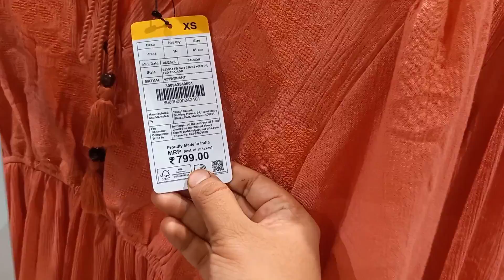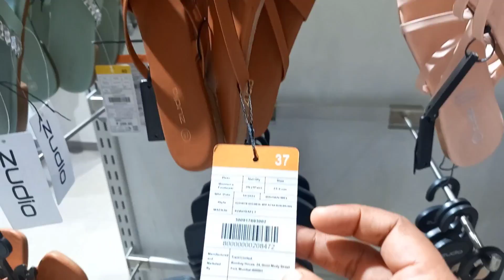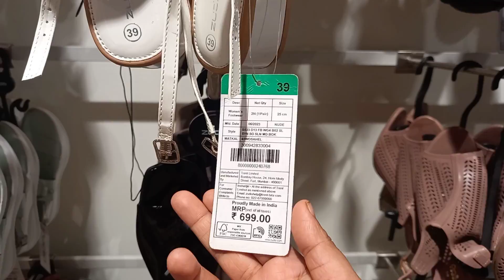പെരിന്തൽമണ്ണയിൽ പുതിയതായി തുറന്ന Zudio|Perinthalmanna zudio collections|Sulthana'skitchen